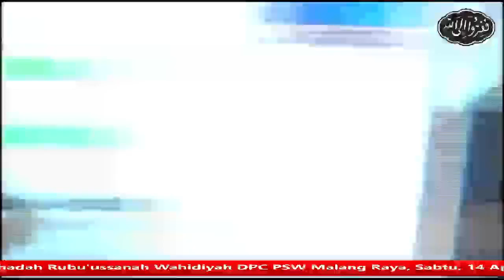Mujahadah Rubu'ussanah DPC PSW Malang Raya